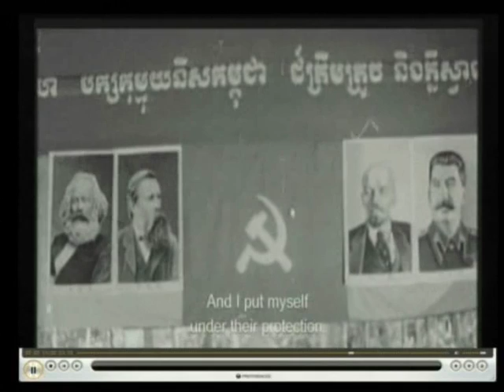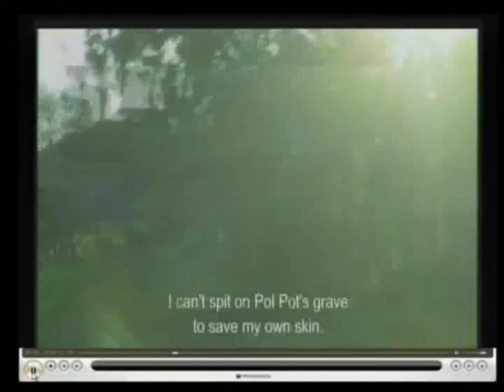Session 1 - 14 February 2012 - Case 002/01 - Fl/Kh